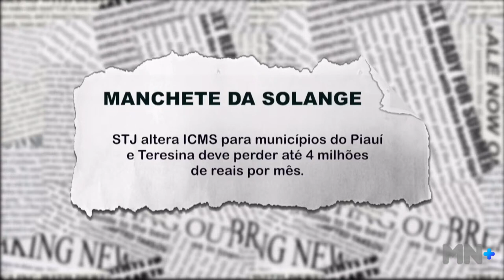STF altera ICMS para municípios do PI e Teresina deve perder até 4 milhões de reais por mês